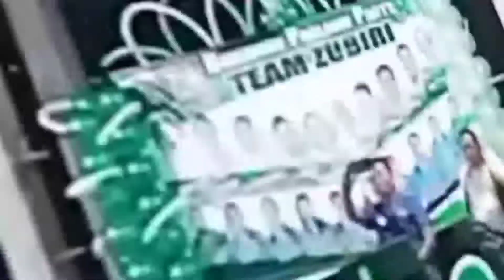BPP - Malaybalay (new version) Covered By Team BPP Volunteers